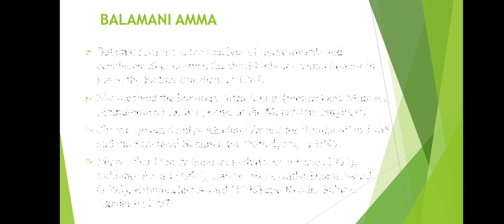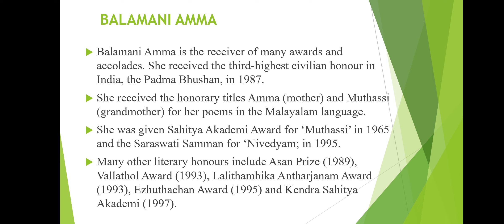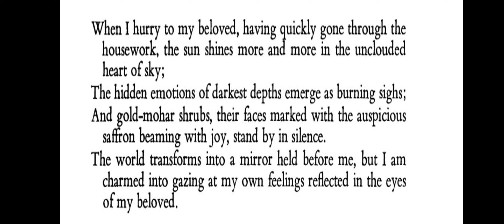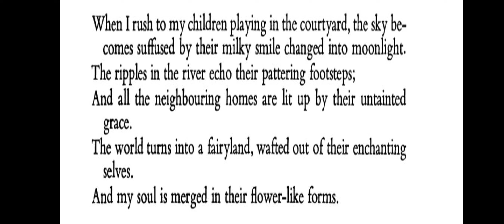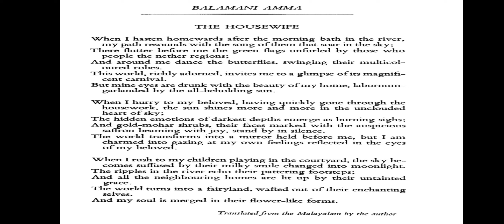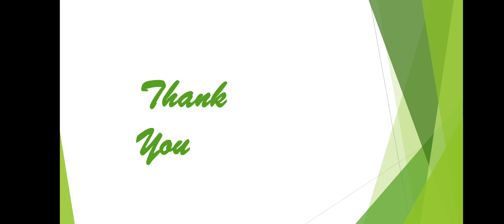The House Wife by Balamani Amma|BA English|Sem 5|20th Century Malayalam Literature in Translation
The Housewife Malayalam summary.
The Malayalam poem 'Prapancham Marayunnu'
Nalapat Balamani Amma
Semester 5
BA ENGLISH LANGUAGE AND LITERATURE
20th Century Malayalam Literature in Translation